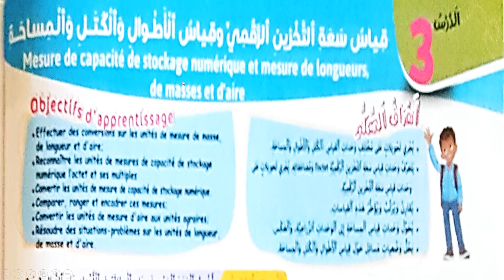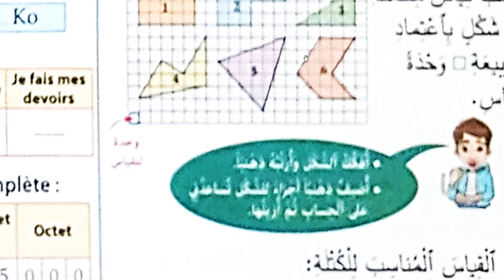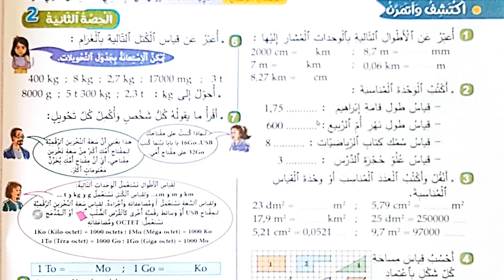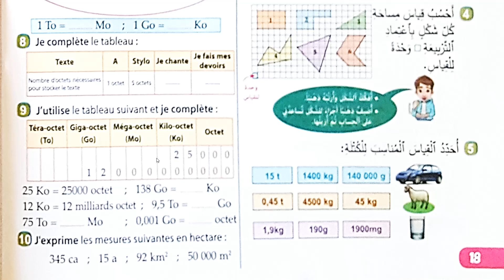الدرس 3 الحصة 1 في الرياضيات للسنة السادسة إبتدائي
الرياضيات للسنة السادسة إبتدائي
الدرس 3 : التّوازي و التعامد : إنشاأت هندسية
الحصة 1